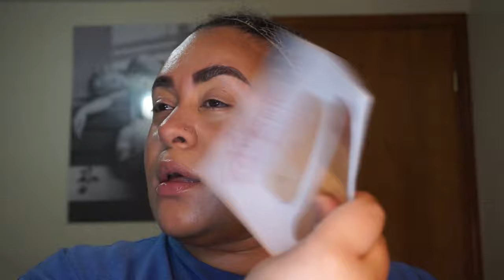Chit Chat & Peanut Buttery Smooth Skin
Hi Guys,
I've been gone for awhile, and honestly, I'm not back to regularly filming. I'm going to be posting videos I have pre-recorded for times when I'm just not feeling it. I'll admit, the current political climate on top of the health crisis going on has me turning into someone I don't want to be. I'm spending time with myself to try and re-center and remind myself what is really important.
Hope you can still ENJOY!

BLACK OWNED MAKEUP BRANDS TO FOLLOW 🖤

Ya girl got a code! (some links do give me a slight commission)

-- use my code " GDALJ " for a $5 credit --

**NOTE: ALL THE MUSIC I USE IN MY VIDEOS IS FROM NCS**